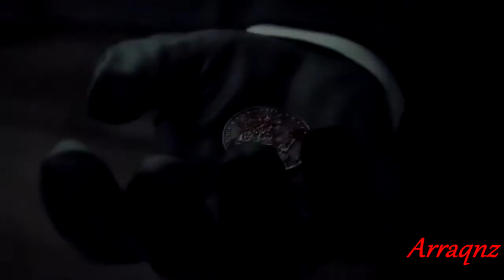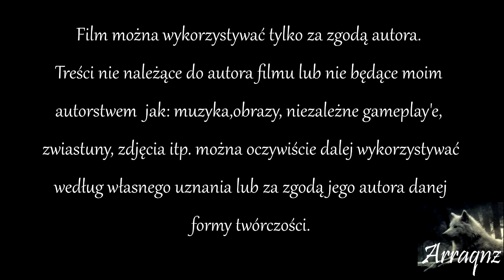Battlefield 3 #6 - Montage - Fire !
Kolejny montaż z mojej strony, myslę że ładnie wyszło, choć dawno nie robiłem. Kilka ładnych akcji w Battlefield 3. Zapraszam.

Tagi: battlefield 3 montage skill montaż komentarz armored kill end game bf3 fire good game live na żywo

Materiały użyte w filmie:
Intro:
Muzyka: Janosik remix - zródło YouTube
Wideo: E3 2012 Hitman Absolution Trailer - zródło YouTube
Wideo: Prey 2 E3 2011 Official Trailer - zródło YouTube
Outro:
Muzyka: The Witcher Main Theme Menu - zródło YouTube
Obrazy: Giernizon logo - zródło Google Grafika
Film:
Intro gry Wiedźmin
Użyte programy:
Nagrywanie obrazu: Dxtory, Cam Studio
Nagrywanie dzwięku: Audacity
Montaż: Sony Vegas
Konwercja: Freemake Video Converter
Inne materiały użyte w filmie są mojego autorstwa, jeśli chcesz je wykorzystać pisz na skrzynkę pocztową.